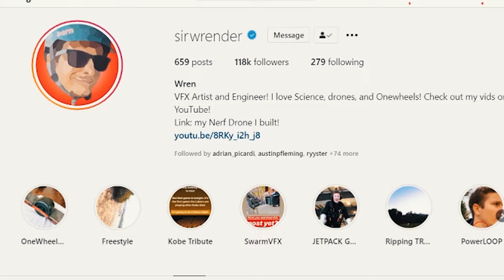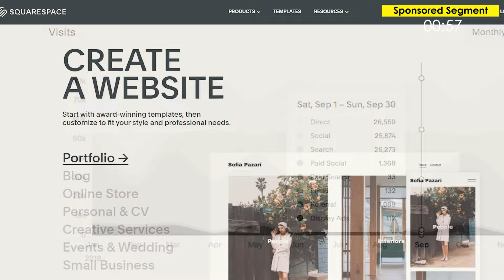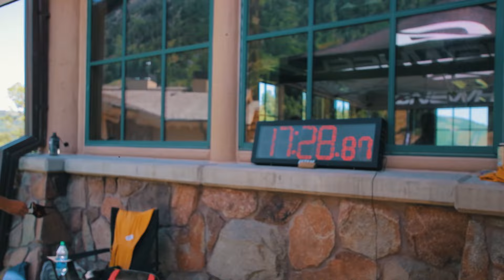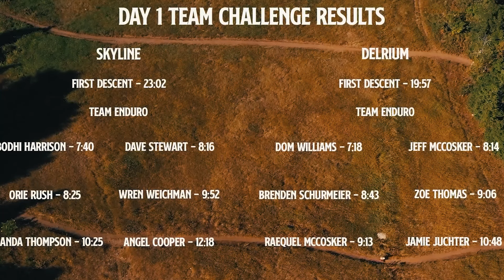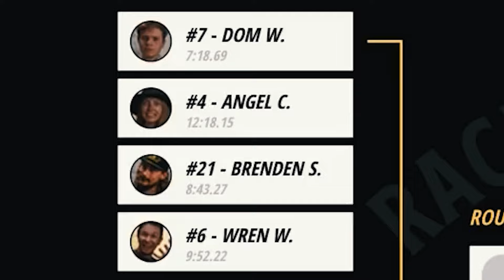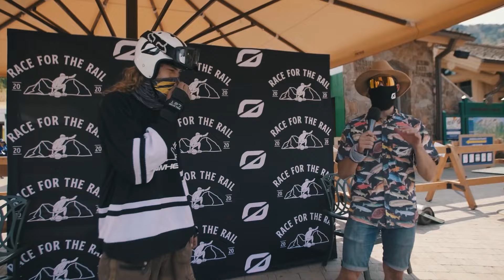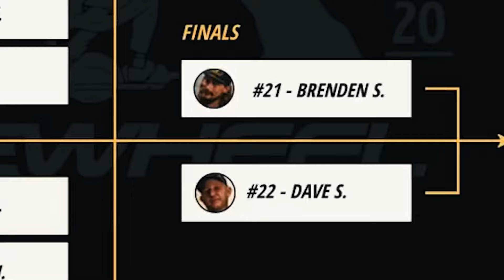Inside the World's Most Extreme Onewheel Race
This Episode ►
Wren travels to the mountains of Utah, where he competes among the pros to be the best Onewheel rider in the world.. but can he prove to himself that he deserves to be there?